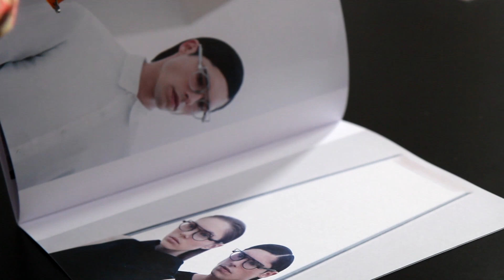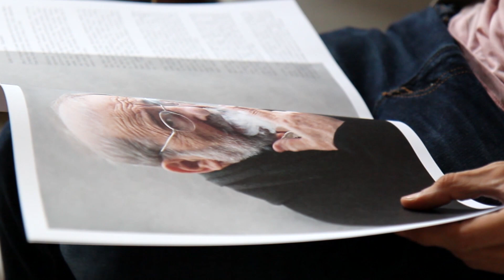VAVA EYEWEAR | ÁLVARO SIZA VIEIRA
VAVA's founder Pedro Silva talks about their collaboration with architect Álvaro Siza Vieira at La Biennale di Venezia.

The event was accompanied by the photo exhibition "When Architecture Meets Fashion" featuring Siza Vieira's collection at the iconic Santa Maria Church.

COLLABORATION VAVA | ÁLVARO SIZA VIEIRA

The collaboration with Álvaro Siza Vieira, a pivotal name in contemporary architecture, is the result of an indisputable bond* between VAVA and beautifully crafted physical structures. Renowned worldwide, Siza Vieira has designed many iconic buildings over the last half-century.

This commitment is upheld by the creation of a limited edition of two models in two color series of just 300 consecutive pieces of eyewear. For this occasion, the essential qualities of the models are synchronized with the experimental ethos of the Pritzker Architecture Prize laureate.